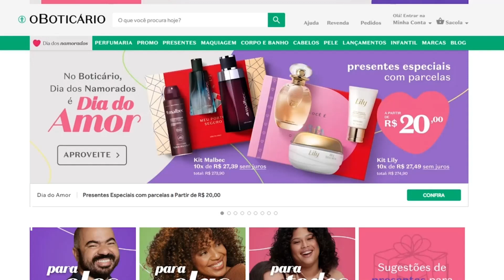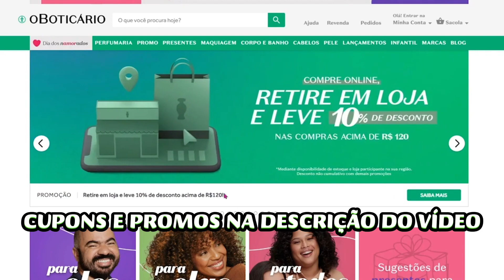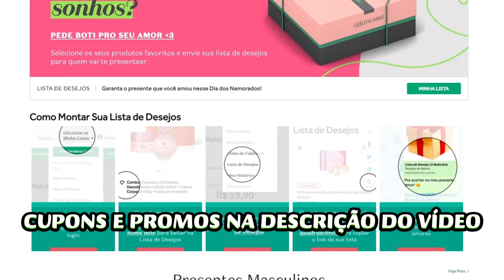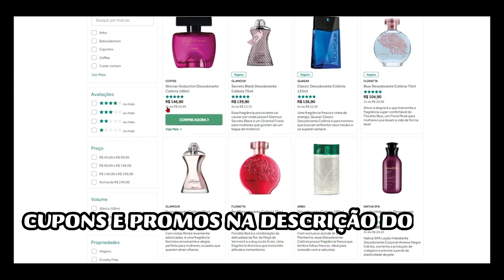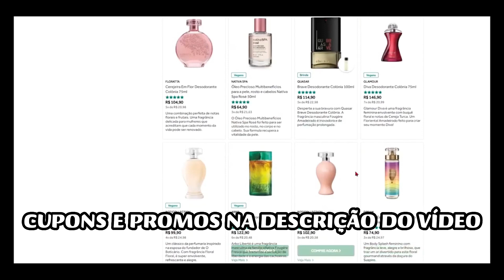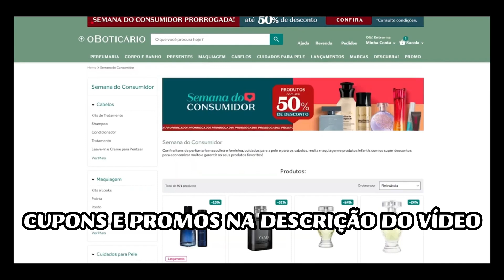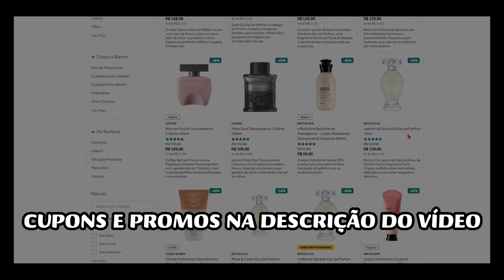CUPOM DE DESCONTO O BOTICÁRIO - CUPONS, PROMOÇÃO, OFERTAS PERFUMES BOTIK DESCONTOS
CUPOM DE DESCONTO BOTICÁRIO - DIA DOS NAMORADOS - CUPOM O BOTICÁRIO - SUPER PROMOÇÕES

CUPOM DE DESCONTO O BOTICÁRIO - A PRIMEIRA LINHA É A O QUE SE REFEREM, SEGUNDA O LINK PARA ATIVAR E ABAIXO O CUPOM. TEM QUE ACESSAR PELOS LINKS!!

CUPOM especial dia da mães ainda válido!
Cupom: DESCUBRA

PROMOÇÃO RELÂMPAGO ATÉ 70% DE DESCONTO!!

PROMOS dia dos namorados!!

Várias linhas em oferta!! Até 65% de desconto!! Por tempo limitado!!

Até 70% OFF + 5 brindes no Piscou, perdeu!! Corre aproveitar!!

Cupom: EUTEAMO

Lançamentos Boti com descontãooo!!

Produtos próximos do vencimento com descontão!!

Super BOTIPROMO com descontão!!

Kits com até 35% de Desconto!!

Beauty Week!! As maiores promoções do site!!

Linha MALBEC entrou em PROMOÇÃO!! Por tempo limitado!

Cupom para sua primeira compra!!
Cupom: BEMVINDO10

BOTI PROMO! 50% DE DESCONTO + BRINDE

Os favoritos do público em promoção!!

Perfumaria com 30% OFF!!

Produtos pela metade do preço!

Todas ofertas as ofertas da O boticário!!

Os mais vendidos em promoção!! Corre aproveitar!!

Cupom: FRETEGRATIS

Maquiagem com 50% de desconto!

Beauty Week: os menores preços do mês desde já!! Aproveite!!

Compre no site e ganhe um brinde exclusivo!!

Garanta brinde perfume Masculino nas compras acima de R$159
Cupom: EXPERIMENTE

Garanta brinde perfume Feminino nas compras acima de R$159
Cupom: DESCUBRA

Os mais vendidos do verão em promoção!!

CENTENAS DE PRODUTOS COM ATÉ 50% OFF! LINK EXCLUSIVO!!

Compre Online, Retire em Loja e ganhe 10% de desconto

CUPOM DE DESCONTO O BOTICÁRIO MOSTRADOS NO VÍDEO!!! SIGA TODOS OS PASSOS PARA CONSEGUIR O CUPOM DE DESCONTO O BOTICÁRIO . ASSISTA ATÉ O FINAL para ver certinho como usar.
CUPOM DE DESCONTO OBOTICÁRIO - CUPONS, PROMOÇÃO, OFERTAS PERFUMES BOTIK E MAIS DESCONTOS PROMO CICLO REVISTA BOTICÁRIO. PROMOÇÕES O BOTICÁRIO PERFUMES FEMININOS MASCULINOS. CUPOM DE DESCONTO BOTICARIO . CUPOM BOTICÁRIO. FRETE GRÁTIS O BOTICÁRIO.

CUPOM DE DESCONTO O BOTICÁRIO + EXPLICAÇÃO DE COMO UTILIZAR CADA TIPO DOS CUPONS... Muita coisa BARATA para aproveitar na promoção!

CUPOM DE DESCONTO O BOTICÁRIO - CUPONS, PROMOÇÃO, OFERTAS PERFUMES BOTIK E MAIS DESCONTOS PROMO CICLO REVISTA BOTICARIO. PROMOÇÕES OBOTICÁRIO . CUPOM DE DESCONTO BOTICARIO . CUPOM BOTICÁRIO.